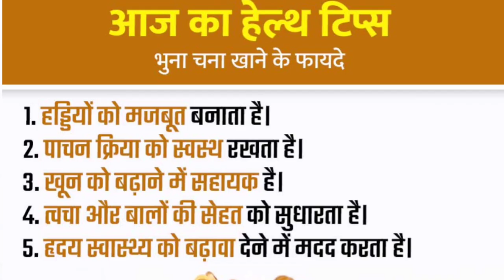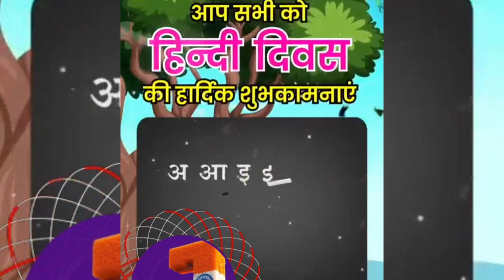Importance of Today || Shorts Gk Video 🔥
Discover the significance of today in history! Explore key events, milestones, and interesting facts that shaped the world on this day. Stay informed and boost your general knowledge in less than a minute!